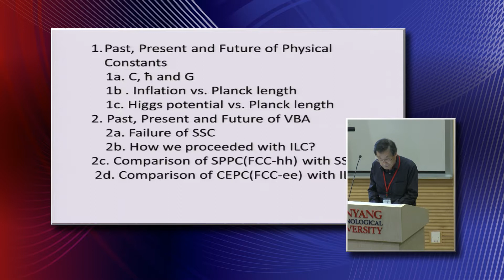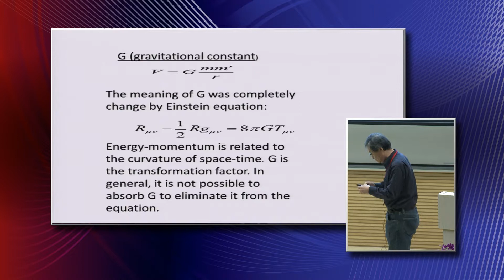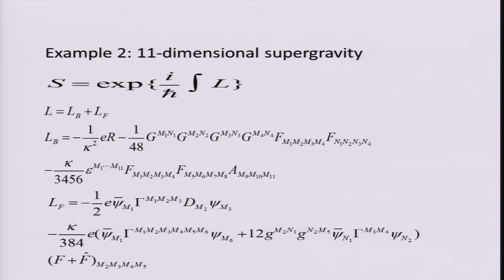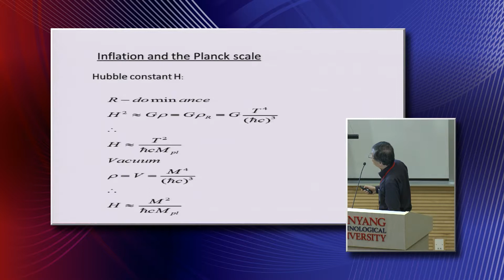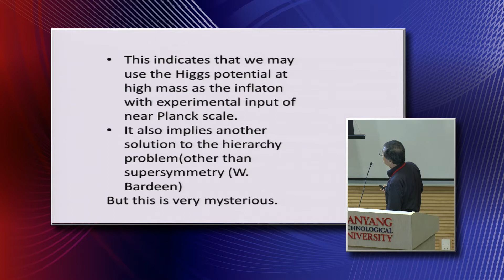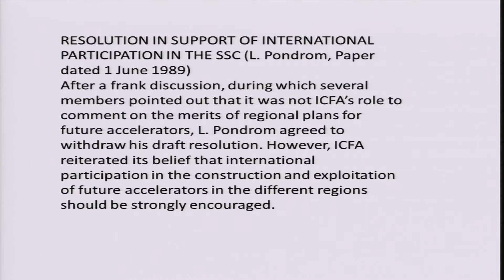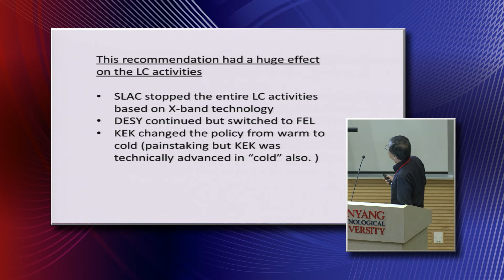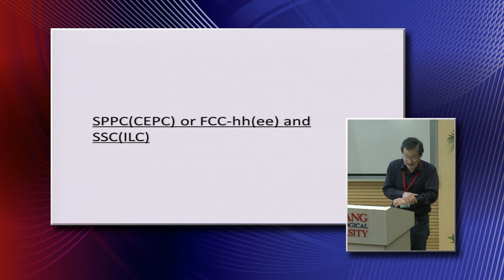17 Day 2 Hirotaka Sugawara Okinawa Institute of Science and Technology